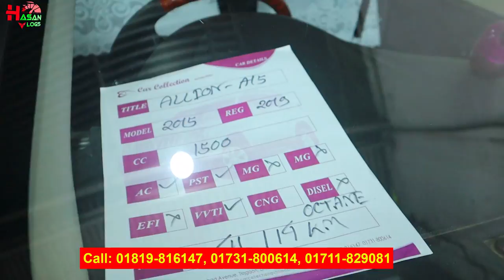ফ্যামিলি ইউজের জন্য ভালো গাড়ি লাগলে এই ভিডিওটা দেখুন । Used Car Price in BD. Hasan Vlogs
Car Collection. Monitouri Para
2/B Songsod Avenue
Dhaka